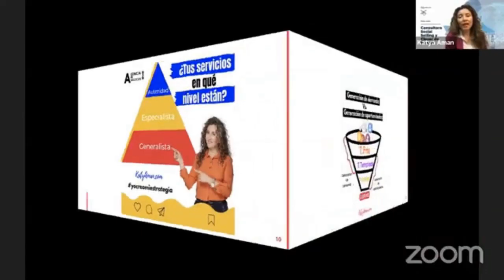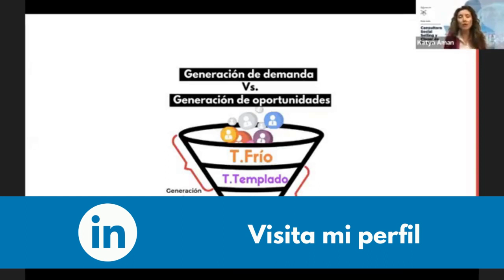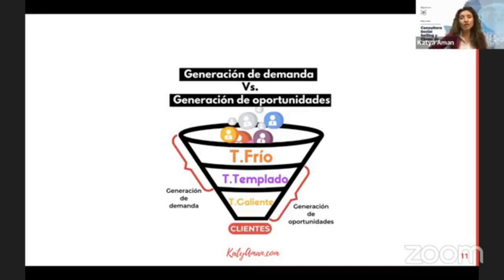Generación de demanda Vs Generación de oportunidades